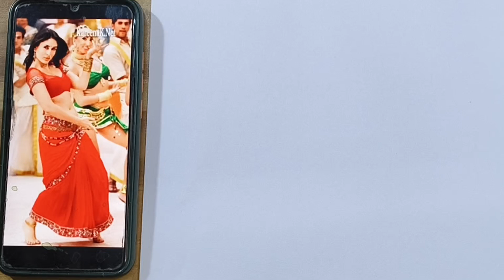Rapid Sketch Human Figure | Gesture Drawing